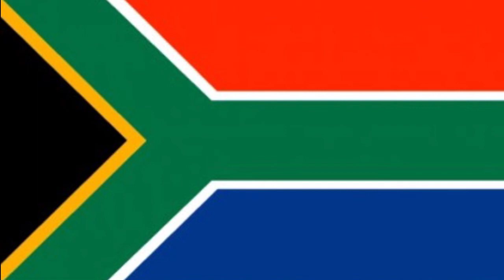Sophisticated South African accent VO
Roald Woods | Rob Vega Voice Artist
World Voice Guy